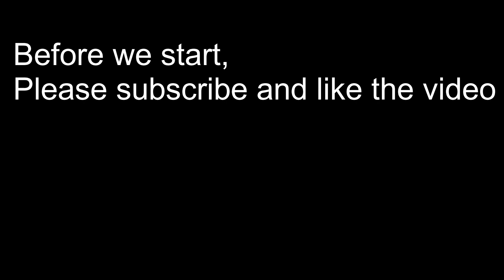Roblox Anomic: the new bank update: all you need to know in 3 quick brief points + free vip seerver